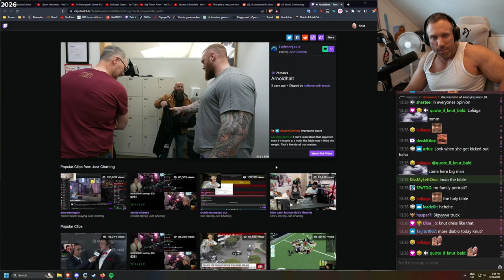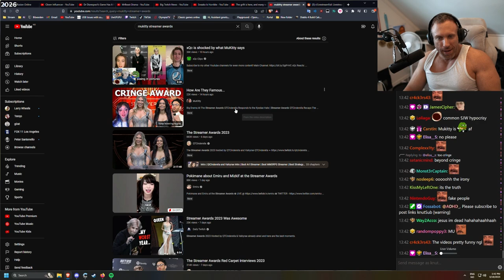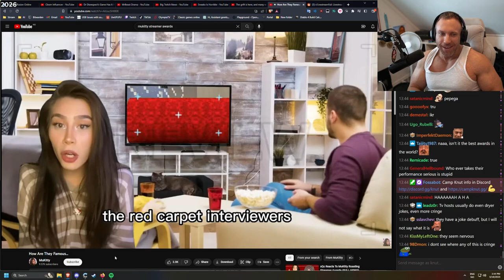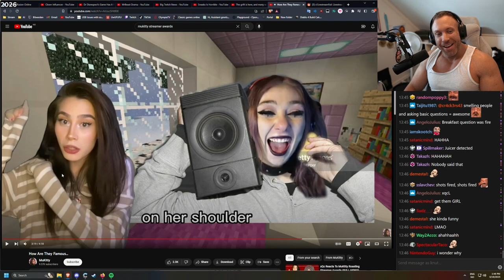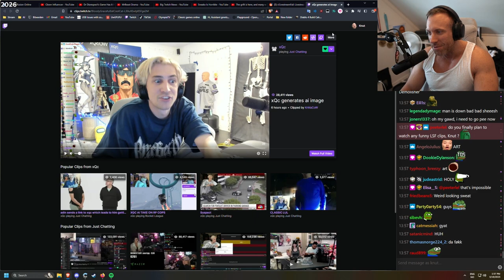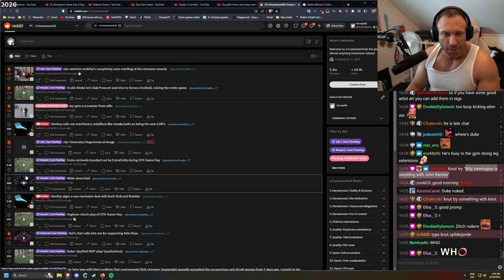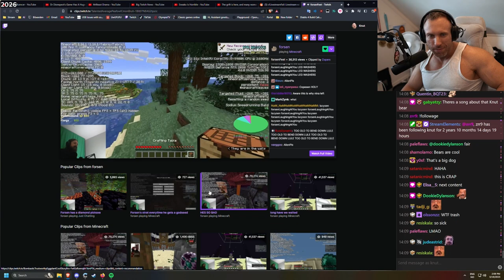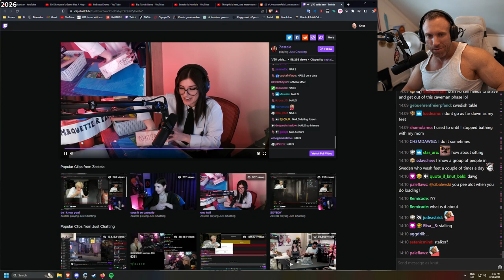How Are They Famous... (Streamer Awards)